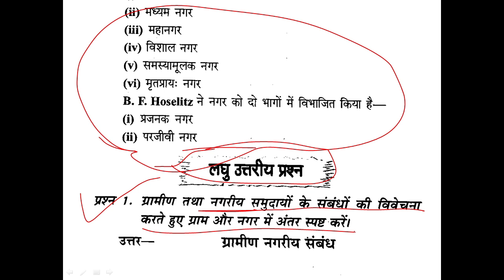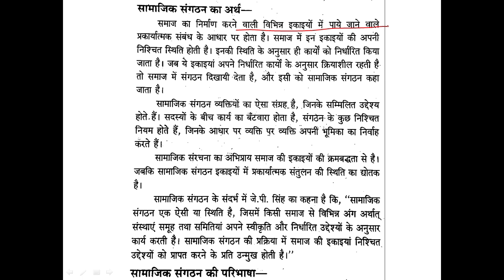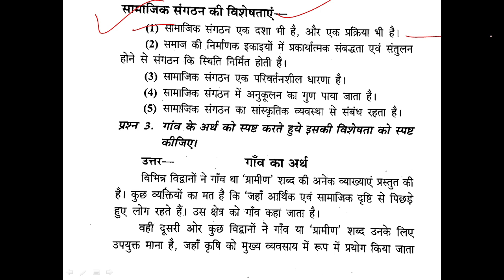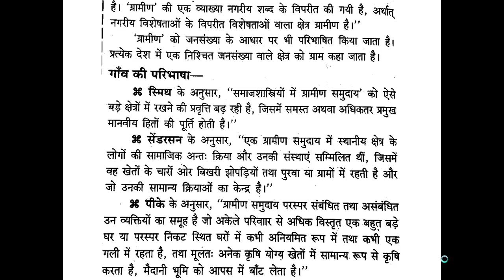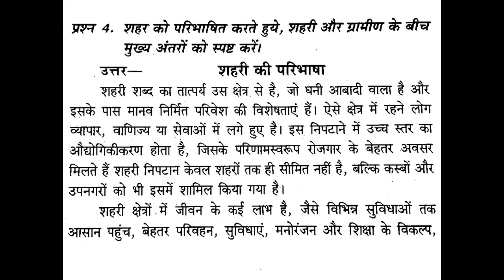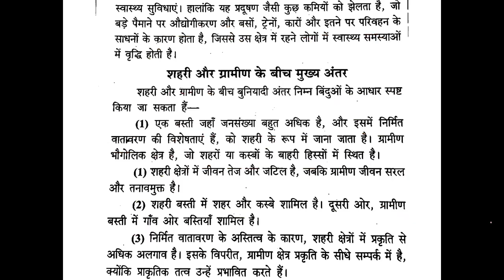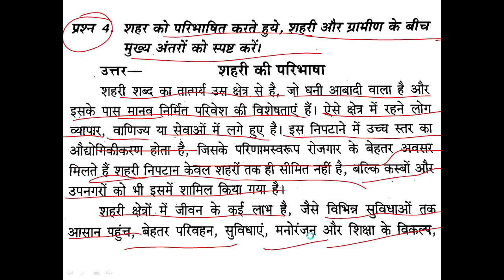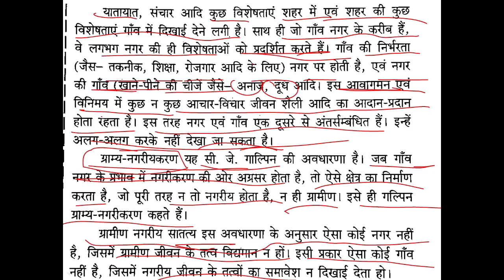#2 BA 1st Year Sociology 2nd semester Unit-1 fully detailed video || Question-Answer video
सकते हैं।